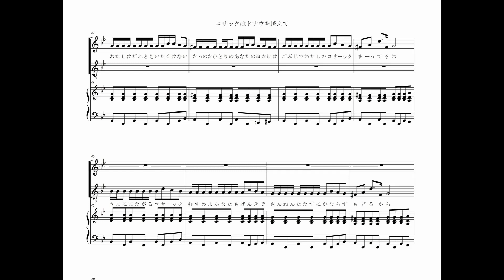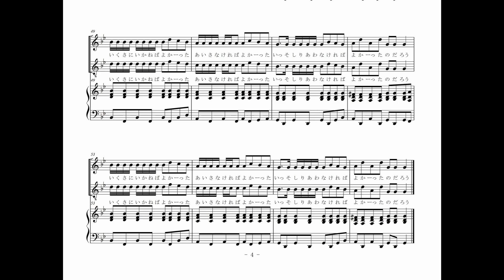ウクライナ民謡 コサックはドナウを越えて Їхав козак за Дунай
ウクライナの歌を歌うことで何か変わるわけではないのでしょうが……。
youtubeで、このご時世に感動的なウクライナ民謡を見つけました。
すごくシンプルな曲ですが独唱と合唱でとても盛り上がってました。
採譜をしてボカロに歌ってもらいました。
ピアノも歌詞もハーモニーも適当です。
よかったら楽譜も歌詞も自由にアレンジして歌ってください。

他にもたくさん……